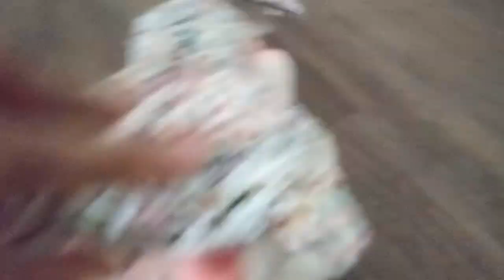a mother and her cub short film